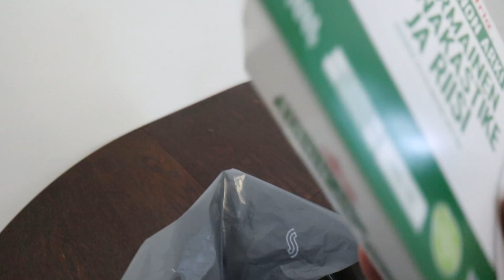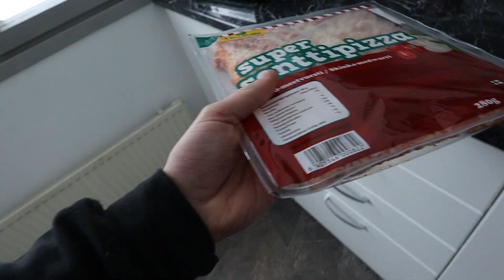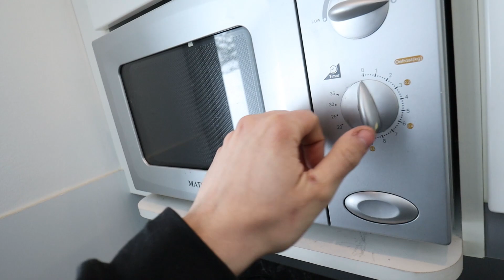24h MOPOTALLILLA HAASTE!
RÄPFAIJA - RÄIKKÖNEN feat Slummikoira

Kiinnostaako yhteistyö?